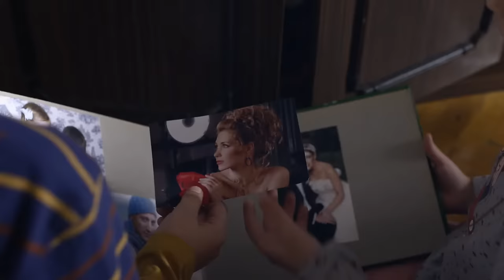▶️ I'll always love you - Romance | Movies, Films & Series